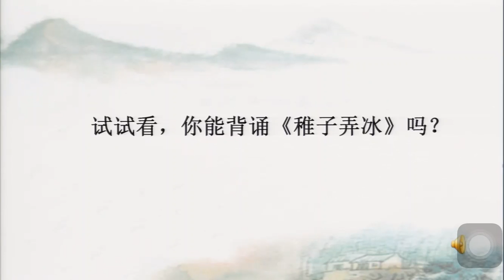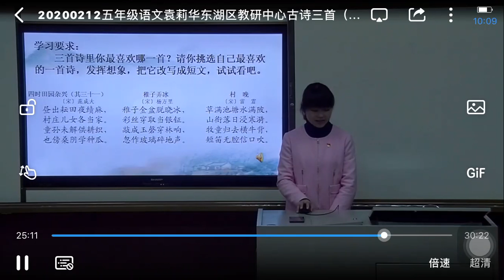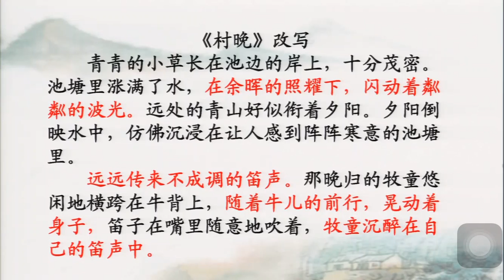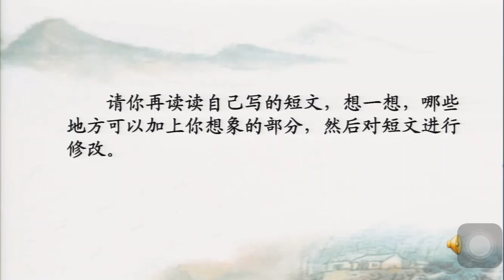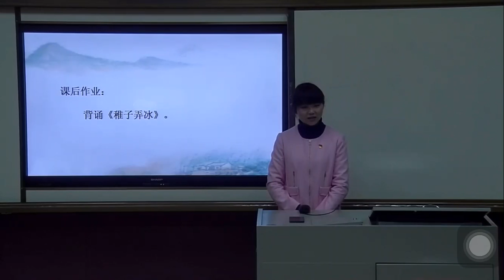古诗三首（三） 部编版小学语文五年级（ 下册）一起学中文 learning Chinese